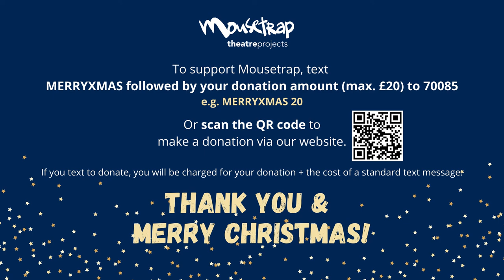Day 14 - Mousetrap Christmas!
*** Read on to spoil the surprise! ***

Dame Harriet Walter is one of Britain's most acclaimed and prolific performers, having played some of Shakespeare's most iconic roles on stage and starred in almost every defining British TV show you can name. More recently, Harriet has been become a star for the new 'golden age' of television, with roles in Killing Eve and Succession. Here, she reads 'A Festival of Misery and Waste' by AL Kennedy.

Give vulnerable young people the chance to fall in love with theatre this Christmas.